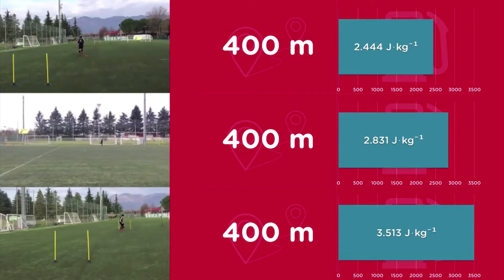gpexePills - How the increased acceleration activity affects our metrics: trad. vs energy approach